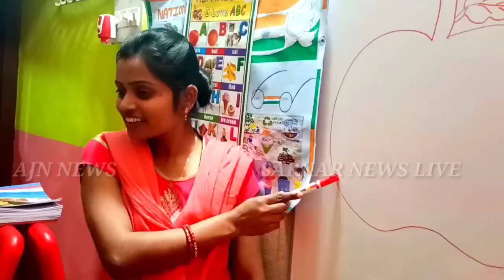सिवान#जब रेलवे स्टेशन पर एक साथ पुलिस,पत्रकार,वकील,डॉक्टर व समाजसेवी पहुंचे.......